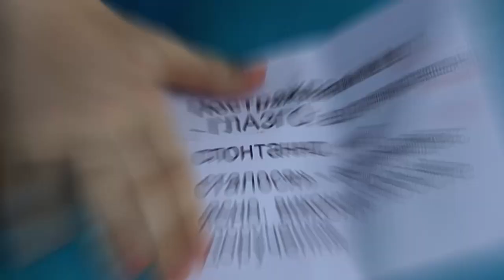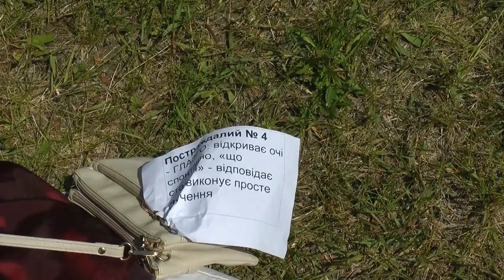Медичне сортування - Сумські медичні ралі 2017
Сумські медичні ралі 2017
Конкурс: Медичне сортування. Симуляція наслідків уявного вибуху.